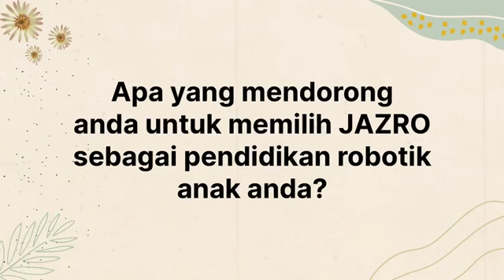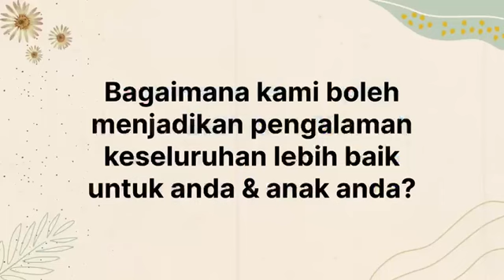TESTIMONI JAZRO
JAZRO mendengar anda! Maklum balas anda membantu JAZRO mencipta pengalaman yang lebih baik untuk anak-anak. Terima kasih kepada semua ibu bapa yang telah memberikan maklum balas!

Jangan lewatkan kesempatan untuk anak-anak belajar dengan kelas robotik bersama JAZRO!